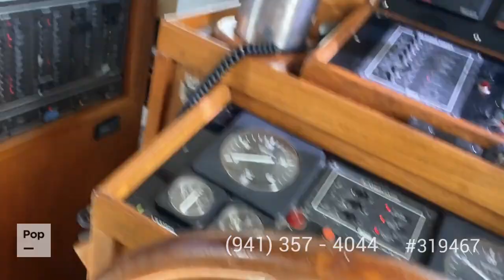[SOLD] Used 1978 Marine Trader 2-ST RM/SE in Miami Beach, Florida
1988 Sea Ray 430 Convertible in Johns Island, South Carolina - $60,000

1987 Sea Ray 460 Express in Riviera Beach, Florida - $33,500

1991 Defever 44 Aft Deck in Deerfield Beach, Florida - $160,000

1990 Sea Ray 440 Aft Cabin in Indian Harbour Beach, Florida - $55,000

1980 Chris-Craft 45 Commander in North Bay Village, Florida - $98,900

1965 Hatteras 41 Yacht Fish in Fernandina Beach, Florida - $27,900

1988 Carver 4207 Aft Cabin in Longboat Key, Florida - $139,000

1997 Bayliner 4085 Sunbridge in Key West, Florida - $70,000